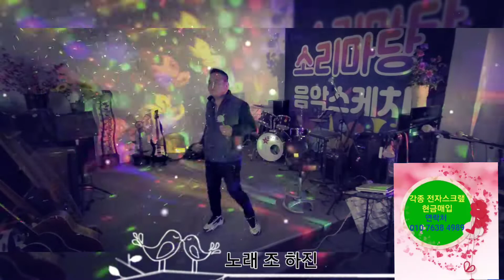시흥 소리마당 봉사단 노래연습중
안녕하세요. 반갑습니다. 오늘은 저희 소리마당 봉사단 회원인 가수 조하진 님께서 나훈아원곡 테스형을 열창 해주셨습니다. 즐감하시고 행복한 시간 되세요 홧팅입니다.